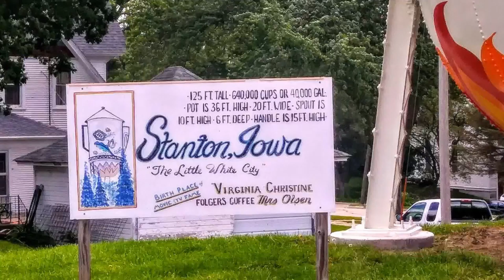Biggest Coffee Pot in Stanton, Iowa